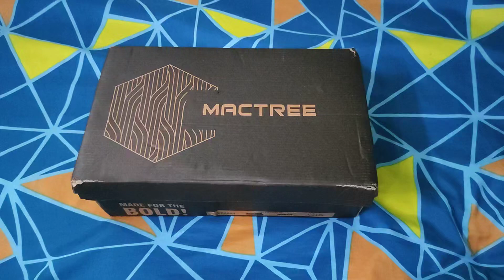MACTREE SHOES UNBOXING for men